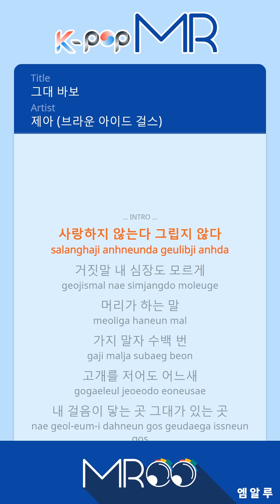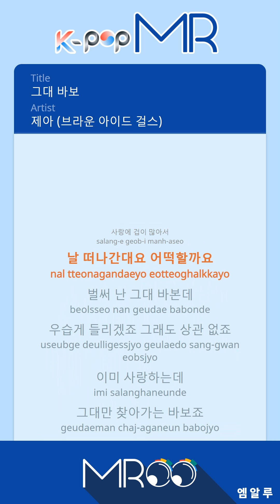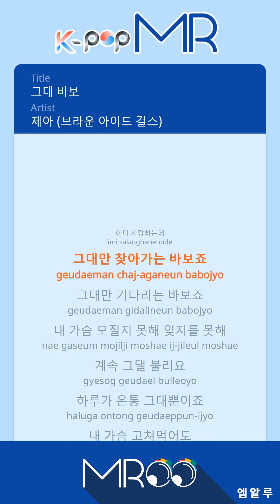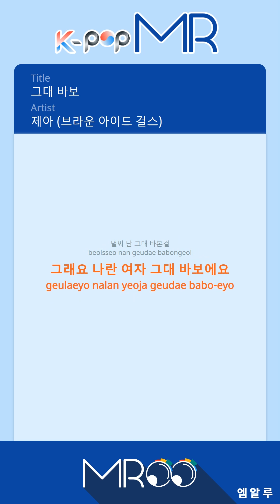Fool For You - JeA (With Melody Ver.)ㆍ그대 바보 제아 [K-POP MR★Musicen]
[Eng_Sub]

I do not love I do not miss
I lie to my head without knowing my heart
Let's not go there.

A fool who just follows you.
Even if I do not walk a day, I do not rest,
I'm sick and run away. I'm terrified of love.
I'm leaving now. What am I supposed to do?

You can not leave me alone.
I'm a weak man, I need him.

It sounds funny, but it does not matter.
I love you already

It's just a fool looking for you.
I can not forget my heart I can not forget it I keep calling you
All you have is one day.
I'm so foolish I can not help it

Yes, you are a fool.

ⓒMusicen. MROO"